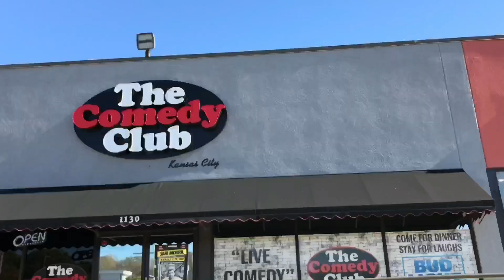The Comedy Club #3 | Open Mike Night #66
Come along with Michael to tell jokes in front of a packed Tuesday night crowd at The Comedy Cub of Kansas City!